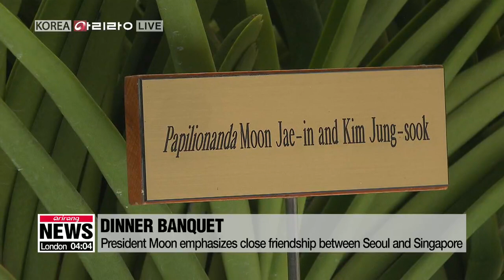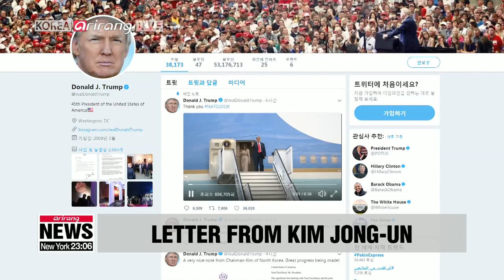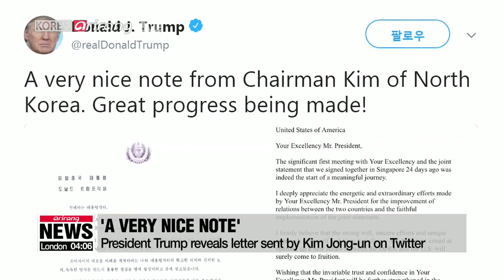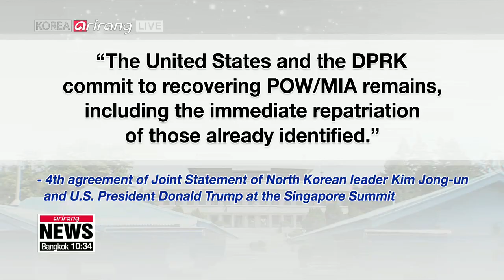[LIVE/ARIRANG NEWS] The 42nd Singpore Lecture by Pres. Moon Jae-in(문재인 대통령, 싱가포르 특별강연) - 2018.07.13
The 42nd Singpore Lecture by Pres. Moon Jae-in
문재인 대통령, 싱가포르 특별강연